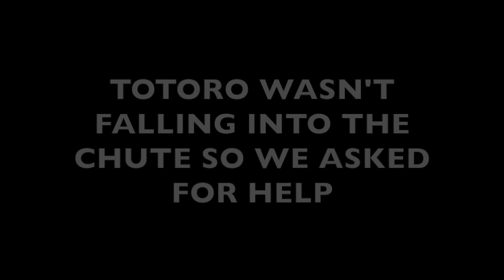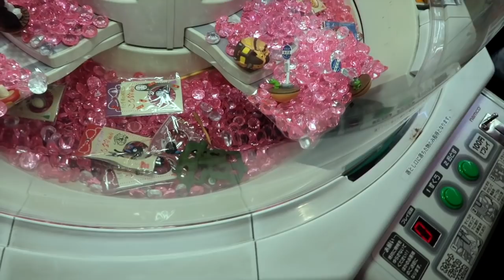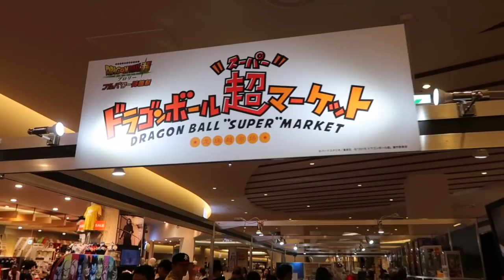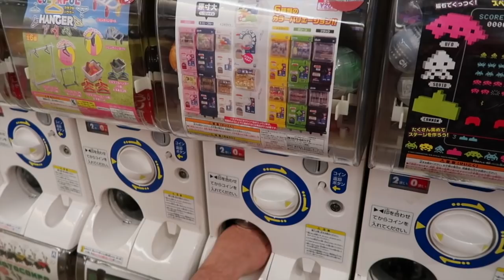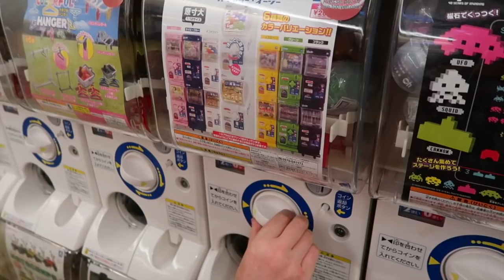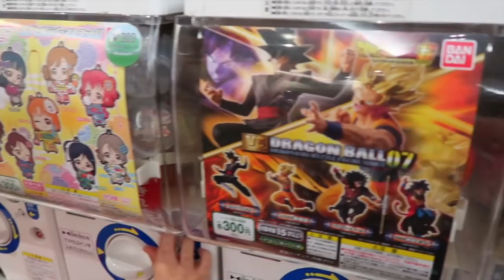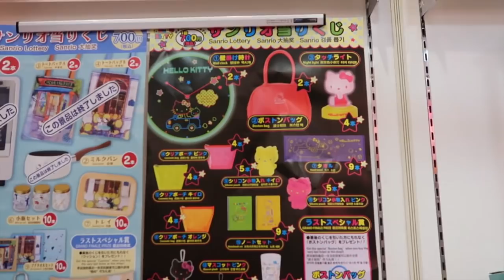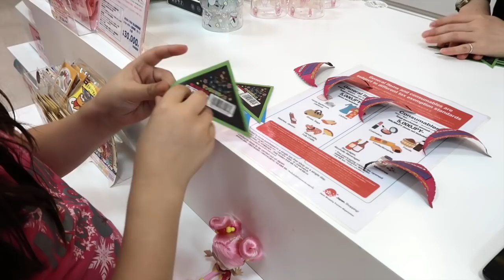EAT, SHOP, PLAY, AND MORE!!!(PART 2)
Hey everybody!  Here is the conclusion of eat, shop, play, and more :-)